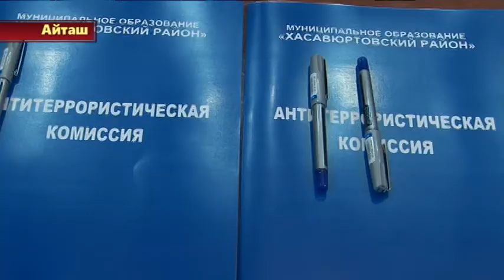Заседание АТК Хасавюртовского района от 31.08.17 г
Заседание АТК Хасавюртовского района от 31.08.17 г, где было рассмотрено 4 вопроса